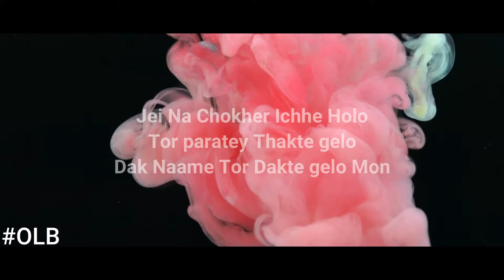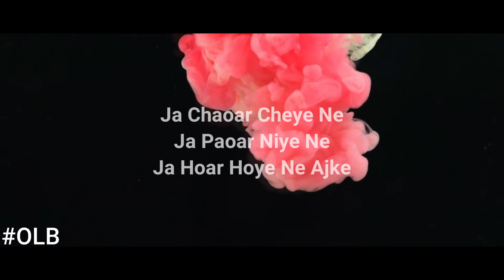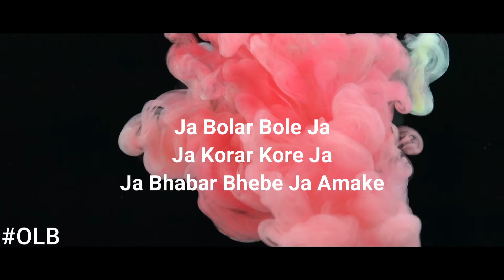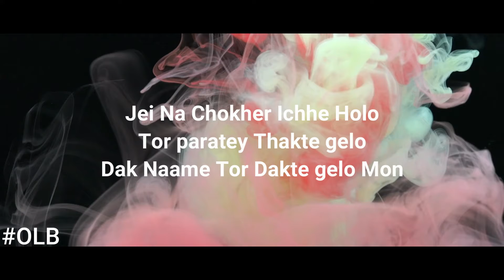Ekta Premer Gaan Likhechi Lyrics - Paglu 2|OLB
Song : Ekta Premer Gaan Likhechi
Movie : Paglu 2
Singer : Jeet Gannguli
Lyrics : Prasen
Cast : Dev & Koel Mallick

Ekta Premer Gaan Likhechi Song Lyrics In Bengali:

একটা প্রেমের গান লিখেছি
আর তাতে তোর নাম লিখেছি
মাঝরাতে বদনাম হয়েছে মন।
যেইনা চোখের ইচ্ছে হলো
তোর পাড়াতে থাকতে গেল
ডাক নামে তোর ডাকতে গেলো মন
কি করি এমন অসুখে,
জমেছে মরণ এ বুকে।

যা চাওয়ার চেয়ে নে
যা পাওয়ার নিয়ে নে
যা হওয়ার হয়ে নে আজকে।
এ দিন বেসামাল
তোর স্বস্তি নাজেহাল
দেখে কষ্ট হলো কাল
ঝরটাকে...

ও তাইতো প্রেমের গান লিখেছি
মাঝ রাতে বদনাম হয়েছে মন।
তোর পাড়াতেই থাকতে গেলো
ডাক নামে তোর ডাকতে মন

যা বলার বলে যা
যা করার করে যা
যা ভাবার ভেবে যা আমাকে।
এই মনের কারণে
চাই হাজার বারনে
চাই হাওয়ায় উড়াতে ইচ্ছেটাকে।

Ekta premer gaan likhechi
Ar tate tor naam likhechi
Majhraate bodnam hoyeche mon..
Jeina choker icche holo
Tor parate thakte gelo
Dakname tor dakte gelo mon..
Ki kori emon osukhe
Jomeche moron e buke..

Ar tate tor nam likhechi
Majhrate bodnam hoyeche mon